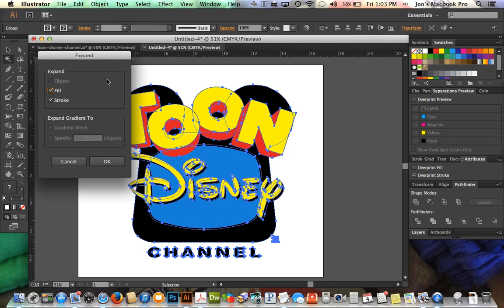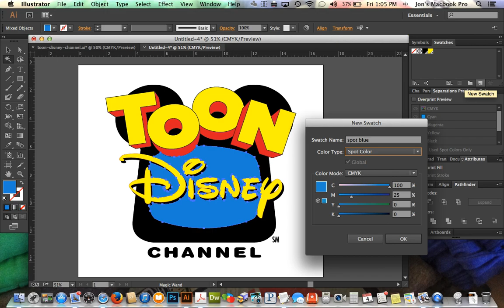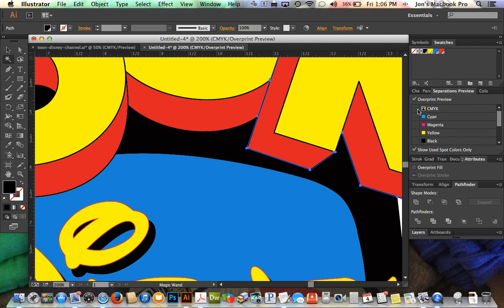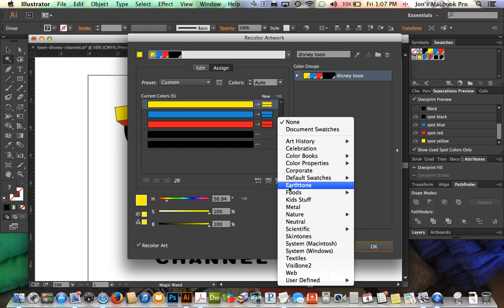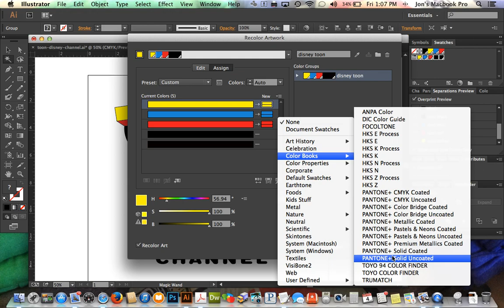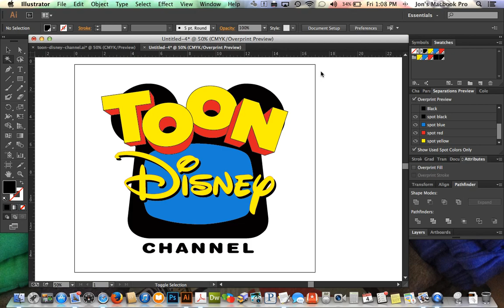How to color separate vector art in Adobe Illustrator so it's screen print ready.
In this video we go through the necessary steps in Adobe Illustrator to color separate your vector art so we can make films for your print project.  Most printers charge for this service as it can be time consuming, but you can simply follow these steps to save yourself some money and have more creative control over your art.